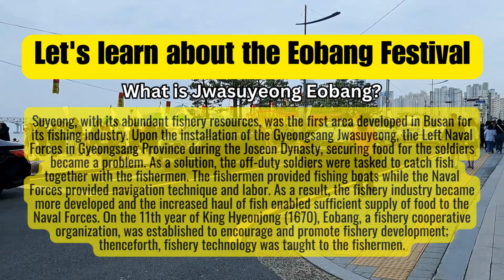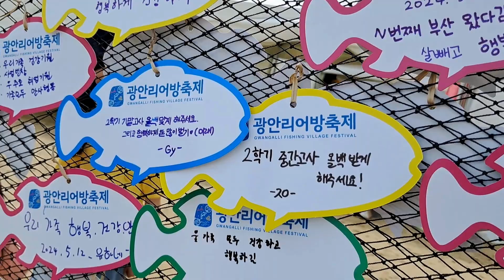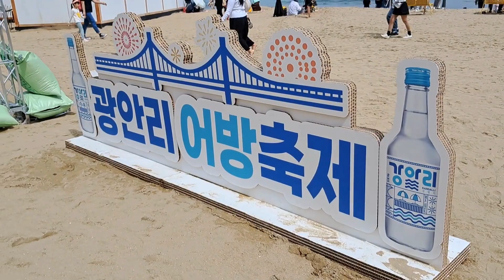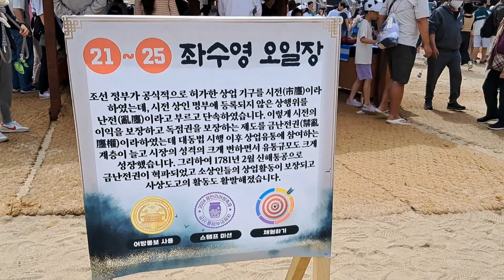Experience the Vibrant Spirit of Gwangalli Eobang Festival in Busan, South Korea! 🎉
Immerse yourself in the colorful celebrations, delicious food, and rich culture of this annual event.